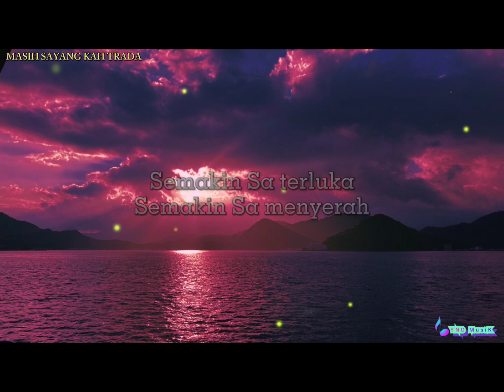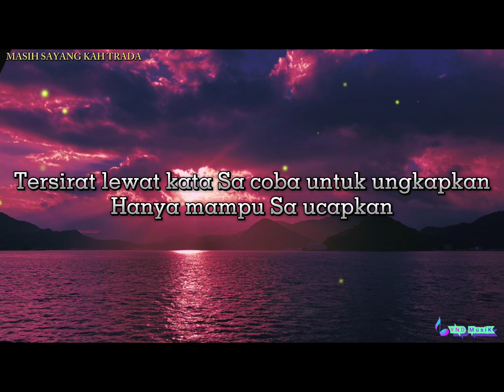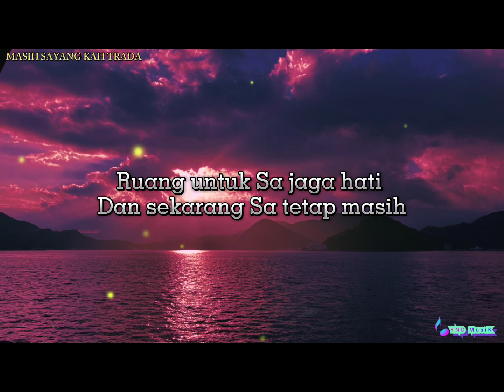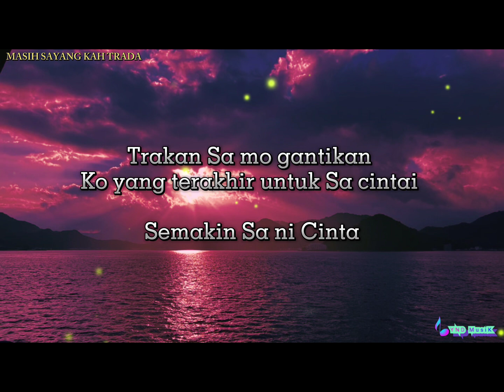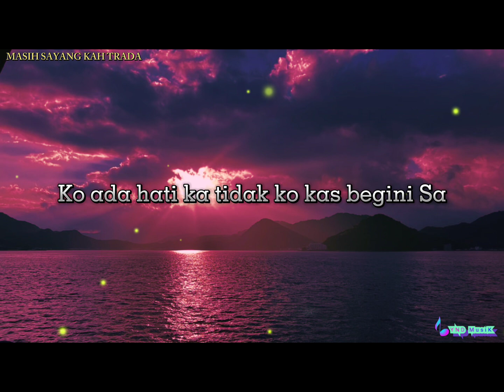Lirik MASIH SAYANG KAH TRADA - Anak Kompleks ( Lagu timur Tetpopuler )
~Mohon maaf bila ada kesalahan dlm penulisan nama penyanyi dan lirik Lagu

Terimakasih🙏💕